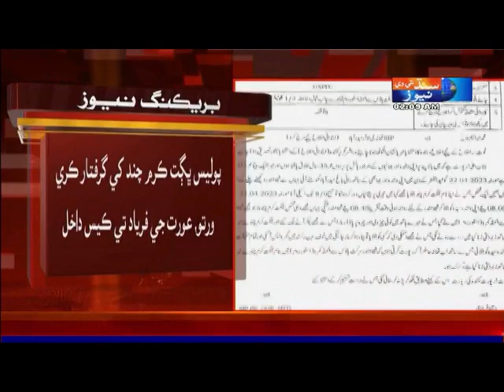Hyderabad : Mandir Je Store Room Main Aurat San Mubaina Zeyadte Kandar Jawabdar Giraftar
This is Official YouTube Channel of "First Ever Sindhi News Channel"
Sindh TV News HD, Known as Breaking & Exclusive News first of all in Sindhi Media.
 you can Watch every Regional, National, International, Commerce, Sports & Showbiz
Regional, Agricultural & Sports Talk Shows.